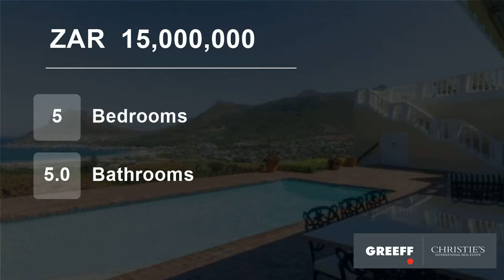5 Bedroom House For Sale in Scott Estate, Hout Bay, Western Cape, South Africa for ZAR 15,000,000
Elegant, mature home set at the end of a cul-de-sac in prime Scott Estate sits boldly on its elevated plot and boasts the most breathtaking vistas towards the bay.

This exceptional home is beautifully presented and boasts well-proportioned spaces throughout - 554sqm under roof - it evokes memories of a bygone era when big ...